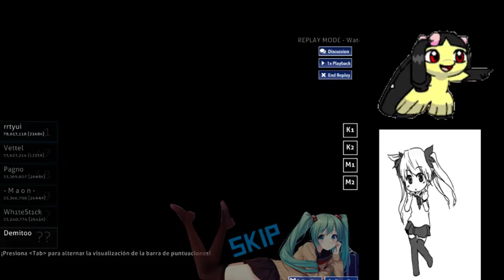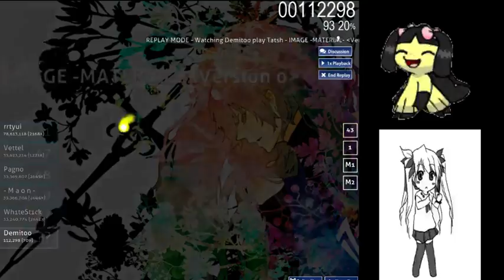Image material intento de bronce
puta la wea m3n me jui corta20